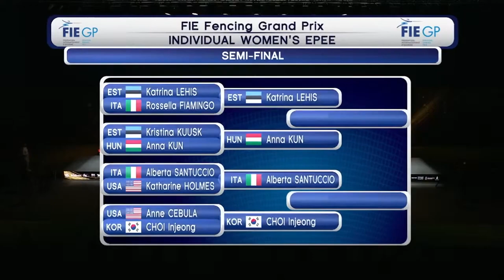Westend Grand Prix 2022 SWE - L4 - Lehis EST v Kun HUN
This is the first semifinal bout in the senior women's epee event at the Westend Grand Prix in Budapest, Hungary. Katrina Lehis of Estonia is on the left and Anna Kun of Hungary is on the right.